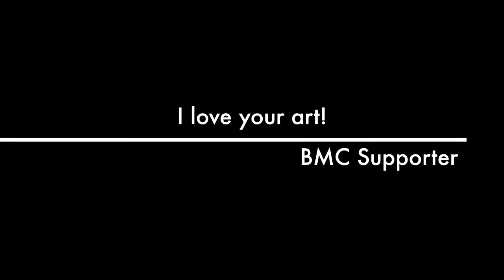Coffee for your thoughts BMC 21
Painting what she hears and playing what she sees, Elisabeth delves into the correspondences between art and music.

Elisabeth’s art and music is available for you today. You are welcome to contact her anytime.

Commissions (including micro-commissions) are embraced with enthusiasm. All projects and ideas, regardless of size, are considered.

This online platform is a little gem. Early days yet, but the potential to combine creativity with marketing flexibility while maintaining control of the content is an artist's dream.

The nomination is a true story too! I was thrilled because this short film was created during one of the many lockdowns we have endured between 2020 and 2021.